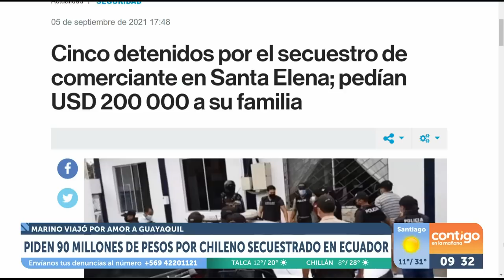NUEVOS ANTECEDENTES: Los detalles del caso de chileno secuestrado en Ecuador - Contigo en La Mañana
El panel de Contigo en La Mañana aclaró nuevos antecedentes en el caso del marino chileno secuestrado en Ecuador, Luis Toledo. El corresponsal en el país extranjero, Bryan Espinosa, habló sobre la banda que lo tendría retenido.

Por su parte, el periodista Francisco Sanfurgo comentó sobre los procesos de negociación que mantiene la embajada de Chile junto a las autoridades del país para rescatar al cabo.